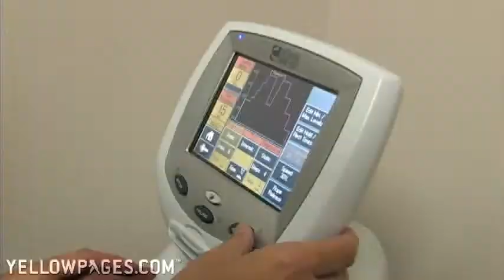Dr. Phillips Chiropractic, Nutrition & Wellness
Got aches that aspirin won't cure? Chiropractor Donald Phillips in San Antonio has been curing headaches, joint aches, arm pain and more for over 20 years utilizing chiropractic procedures such as spinal alignment PLUS nutrition counseling. Whether it's a sports injury or a recurring ailment, see Dr. Phillips and get well naturally.